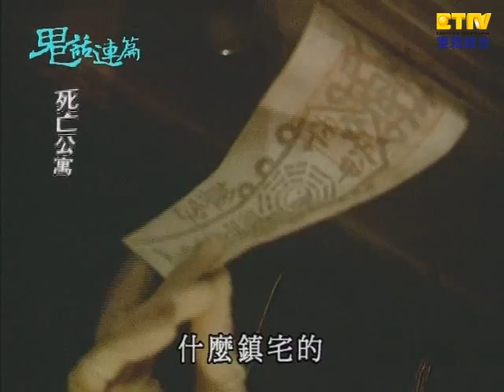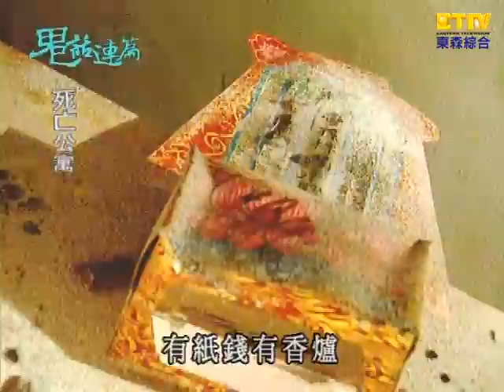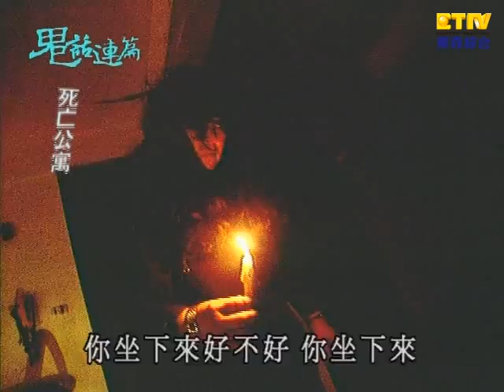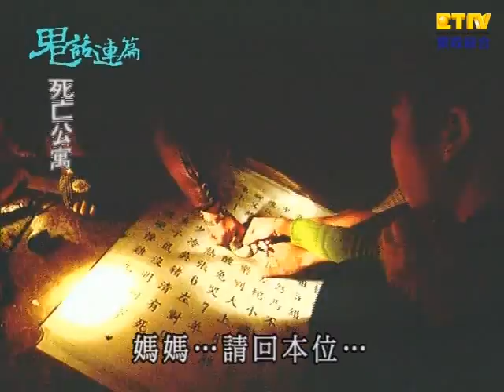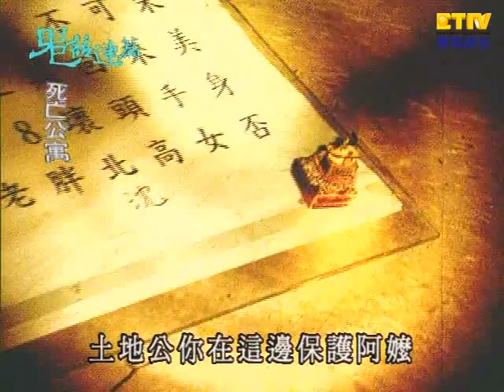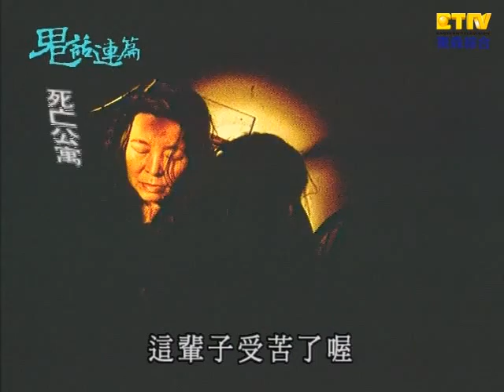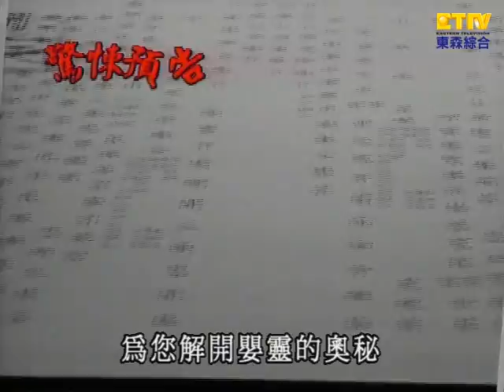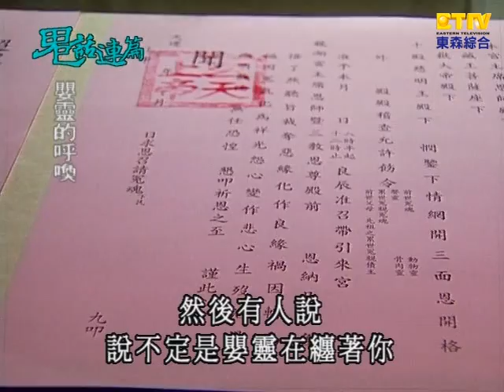嬰靈呼喚、靈異尖兵 50集 鬼話連篇 一刀未剪版